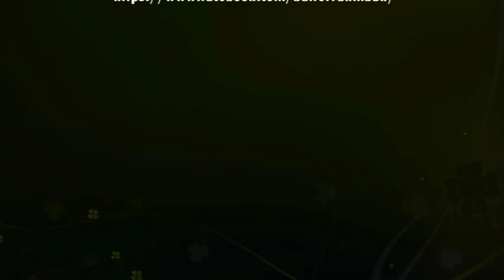Jinn 13eme partie par Zoheb Lungut